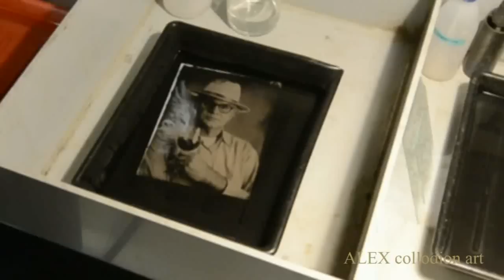Collodion wet plate ambrotype process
The wet plate collodion proces.